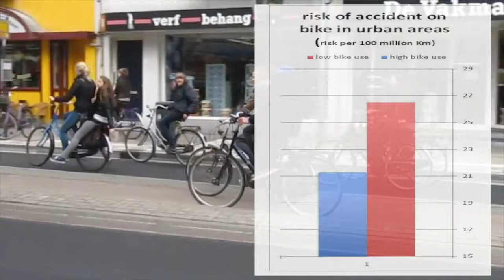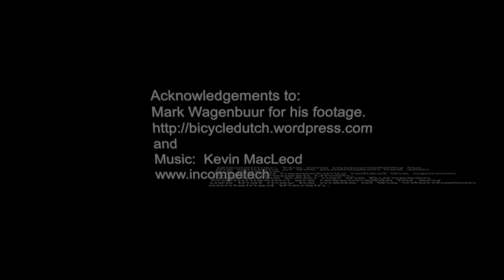cycling and traffic safety HU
This video is about cycling and traffic safety HU